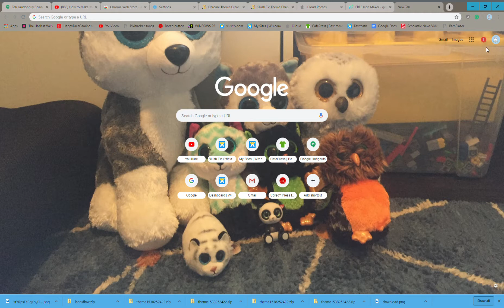My own chrome theme!